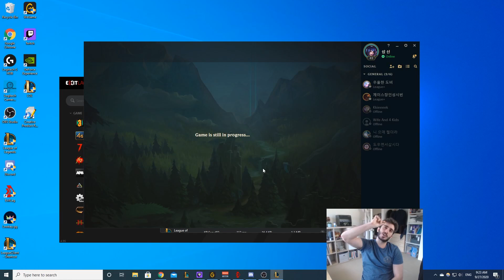Sweet Sweet Baron Solo on Spawn! Jungle Rick on Patch 10.19 in Mid diamond!